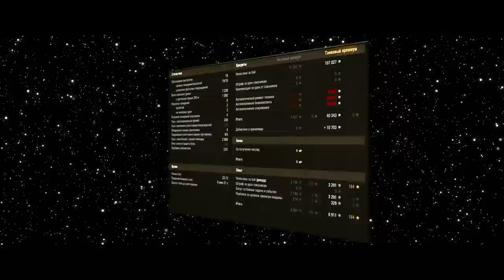ОТВЕТКА КОРБЕНА ПРО РАССЛЕДОВАНИЕ Near_You ЭТО ПРОСТО ШОК